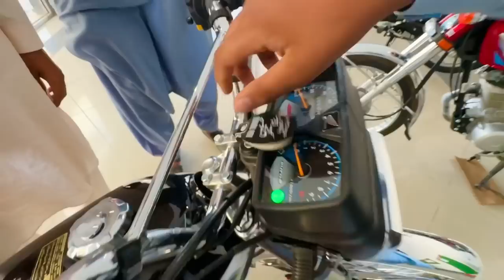Hamara New Honda 125 Aa Giya 🏍🥳💐نیو موٹرسائیکل